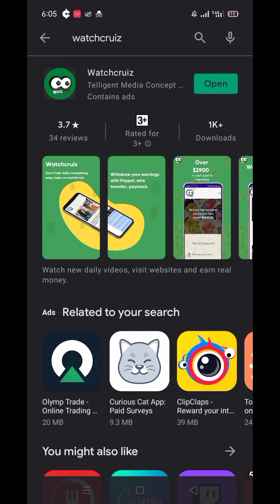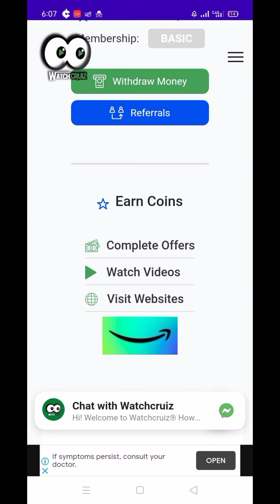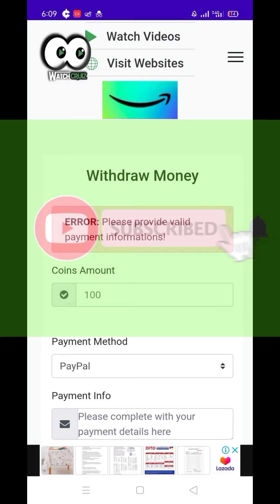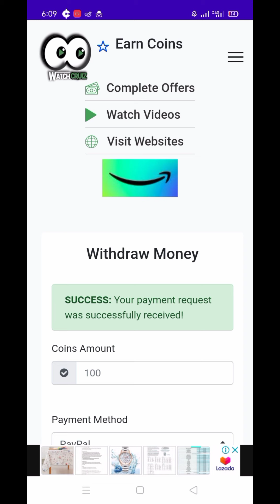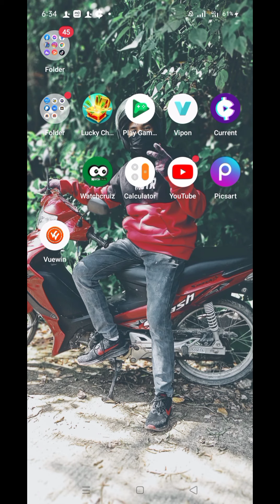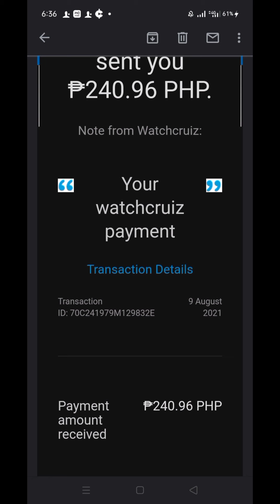Watchcruiz My Own Proof Legit or Scam?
sa music

Happy earnings.